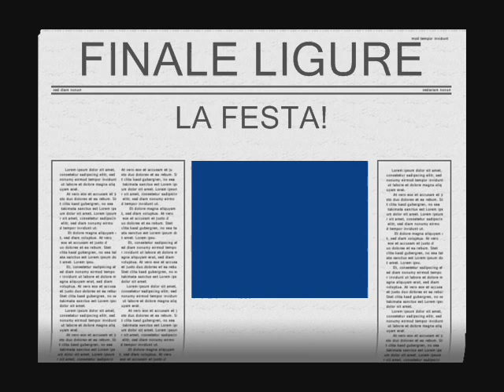PASSEGGIANDO.....wmv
FOTO DI UNA SERA IN LIGURIA